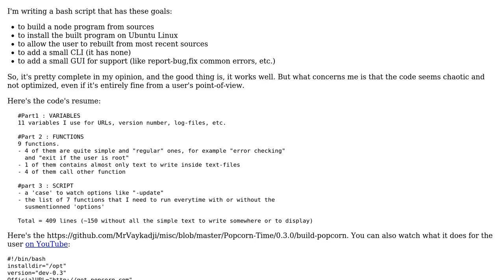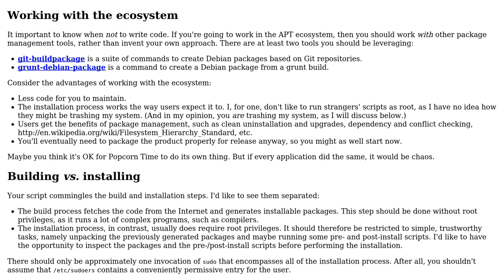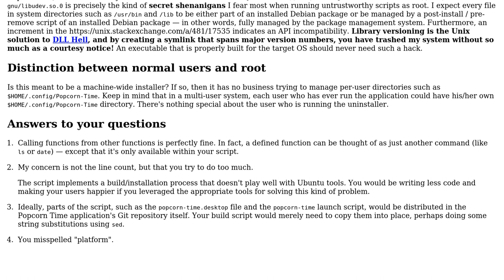Building/installing bash script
With thanks & praise to God, and with thanks to the many people who have made this project possible! | Content (except music & images) licensed under CC BY-SA | Music | Images & others | With thanks to user MrVaykadji user Jamal user 200_success and the Stack Exchange Network Trademarks are property of their respective owners. You are responsible for your own actions.